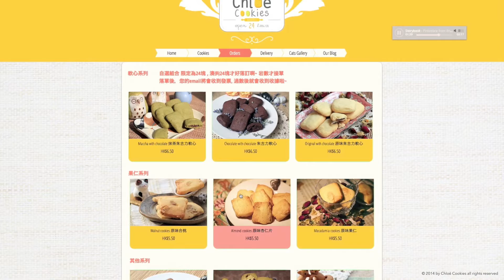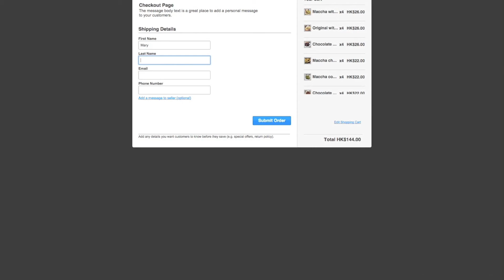Chloë Cookies 6.12 Grand Opening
100% handmade!
official facebook page of Chloe Handmade Cookies
自家設計 人手烘焙曲奇